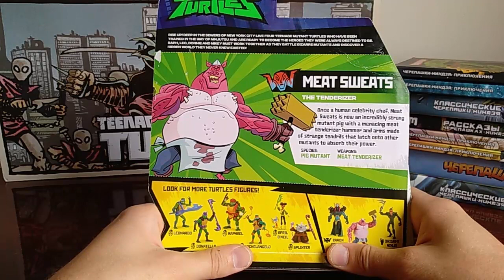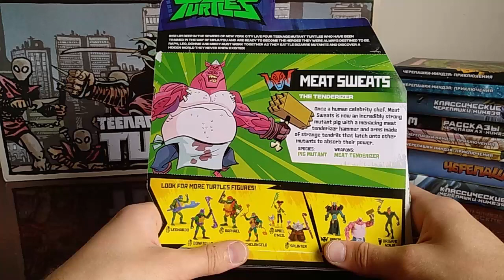Жирный Кус - Обзор Фигурки По Вселенной Черепашки Ниндзя Эволюция